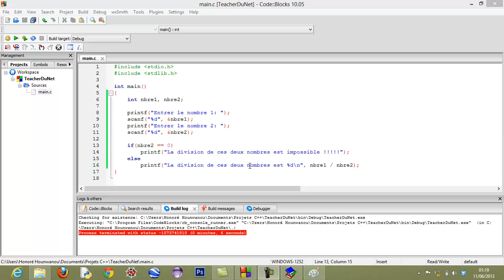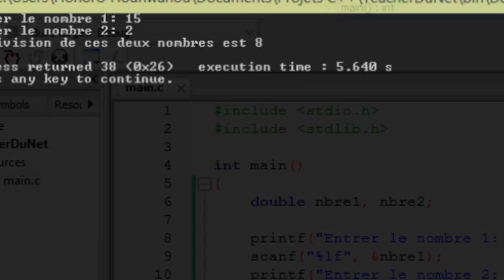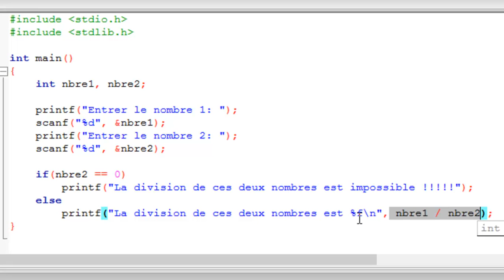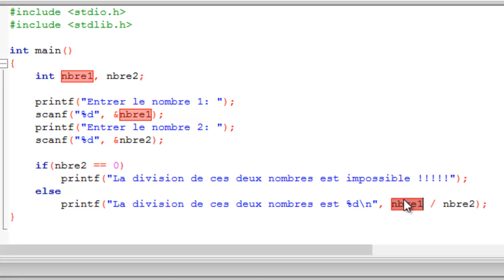LANGAGE C - 14 - Petit problème de division avec les réels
Des réels pas comme les autres :)